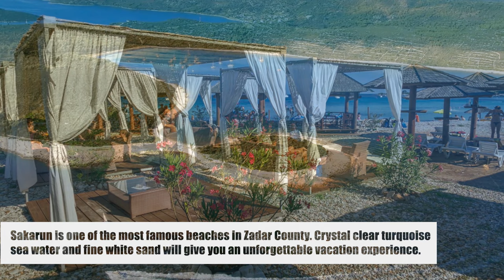10 of the BEST BEACHES in CROATIA - Most beautiful beaches in Croatia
The TOP 10 of the most beautiful beaches in Croatia! Wild coves enclosed by rocks and long beaches shaded by pine forests and bushes. Beaches full of life and an oasis of tranquility. Equipped for families, or ideal for sportsmen. In Croatia there are beaches for all tastes: in this video we are going to discover the most spectacular, from Istria to Dubrovnik, from the Dalmatian islands to the Makarska Riviera!